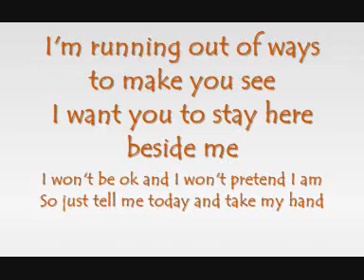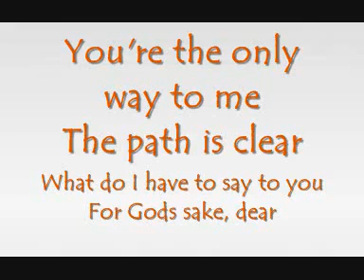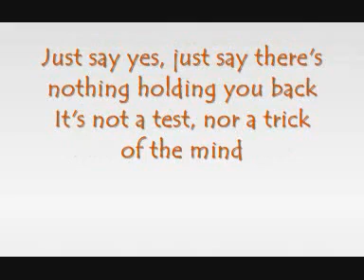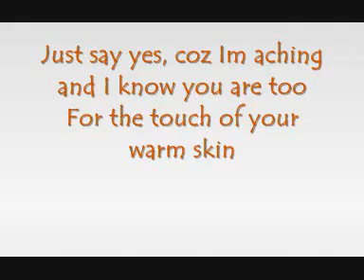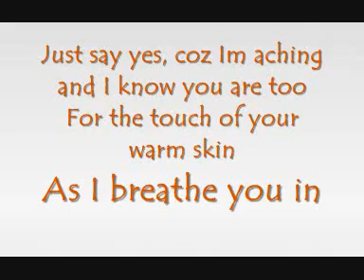Snow Patrol - Just say yes (with lyrics)